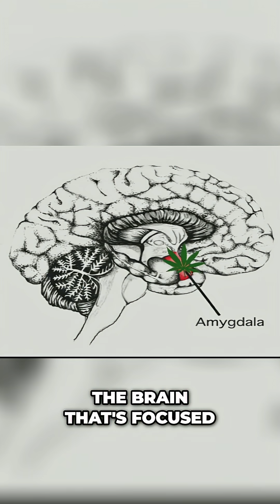Cannabis Truce: Medical Benefits for Sleep, Pain, and Anxiety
We published a study of 600+ medical cannabis users nationwide. They use cannabis for cancer, AIDS, MS, arthritis, chronic pain. Our study found it helps with sleep, pain, and anxiety, activating the endocannabinoid system, especially in the amygdala.